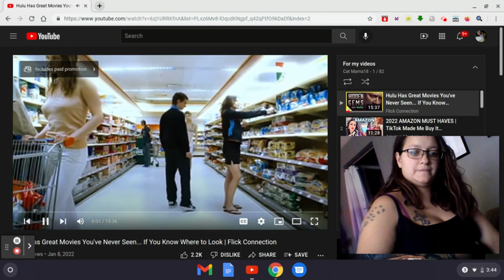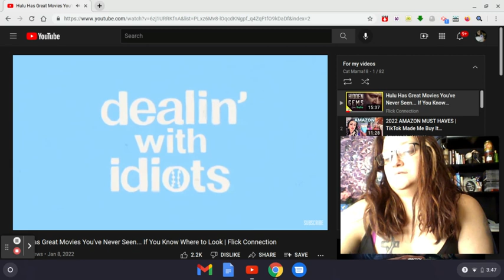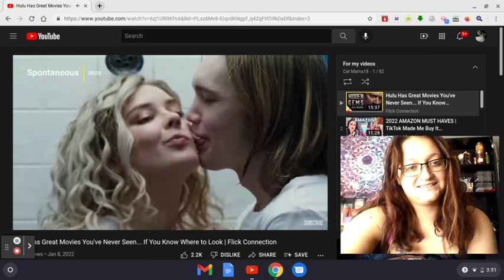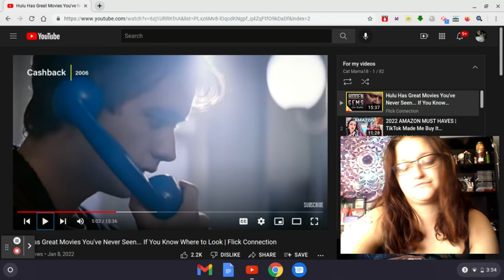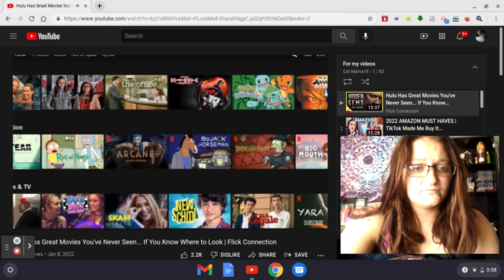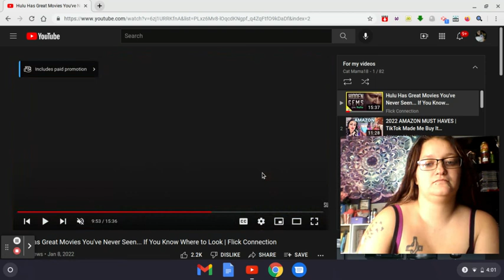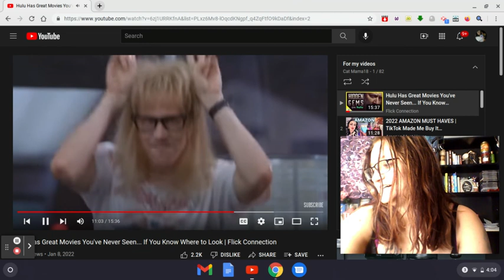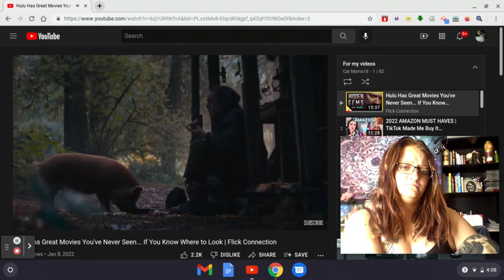10 Hidden Gems Entertainment Fridays {Episode 6}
I do NOT have rights.
Some of the hidden gems on Hulu...i dont agree with most.